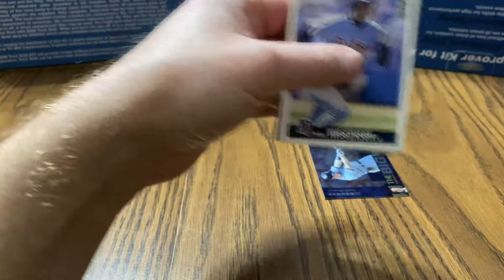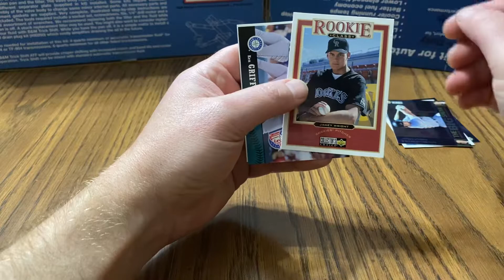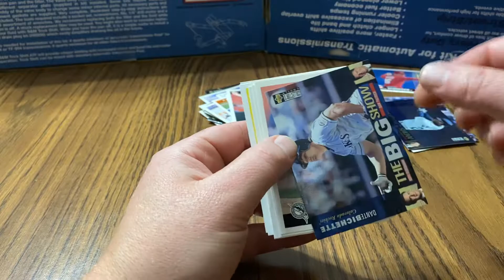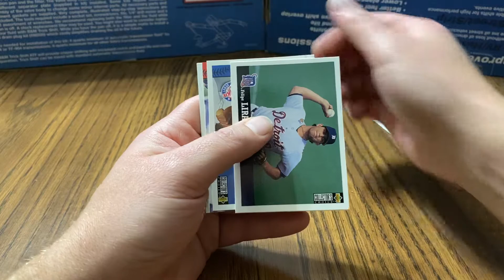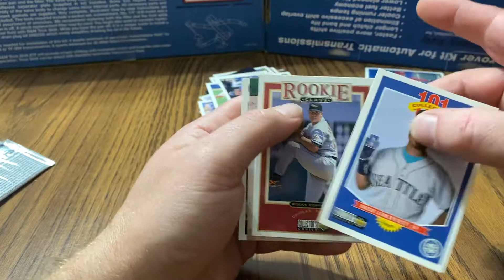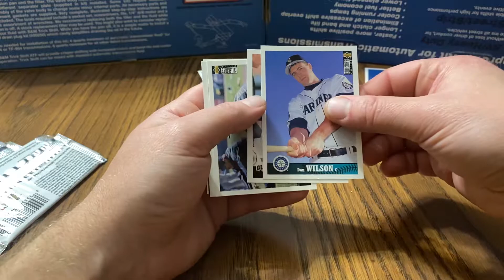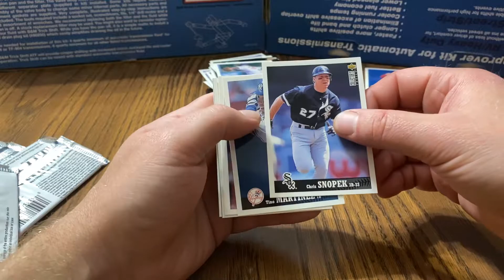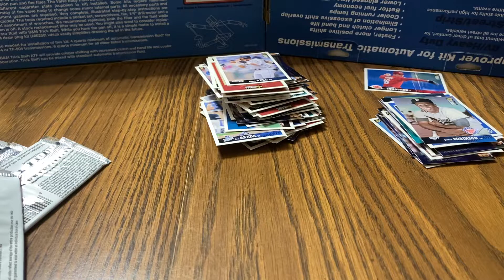1997 Upper Deck Collectors Choice Part 3!!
Is there such a thing as too many Ken Griffey Jr’s???